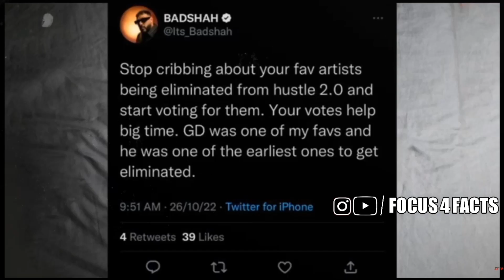KR$NA Poked Yo Yo Honey Singh In His New Song ‼️ | Emiway VS Krsna Fight Again ‼️